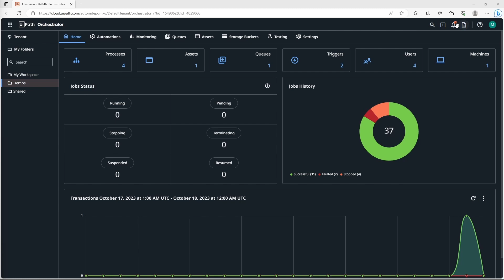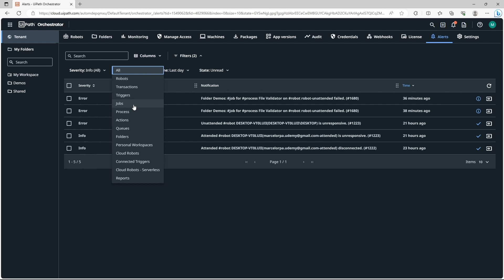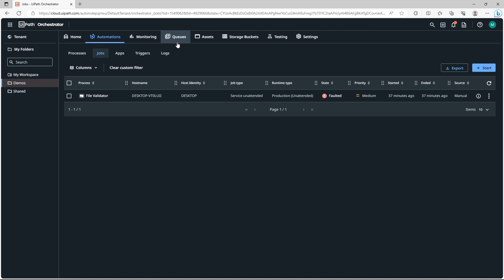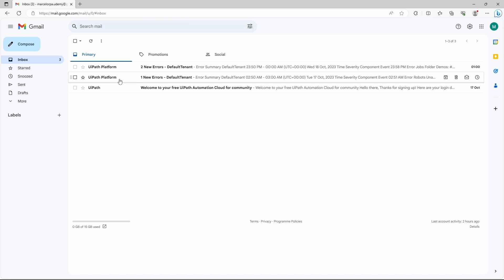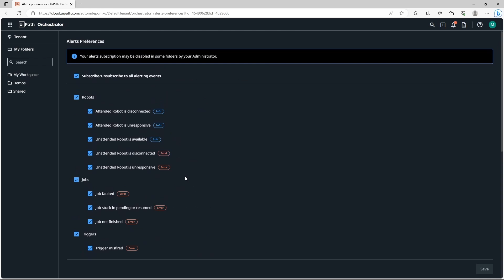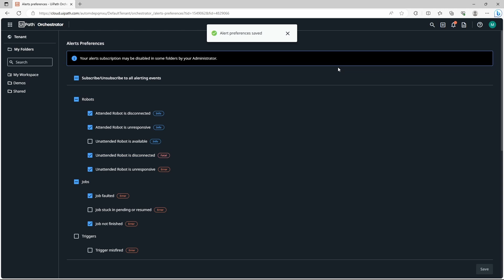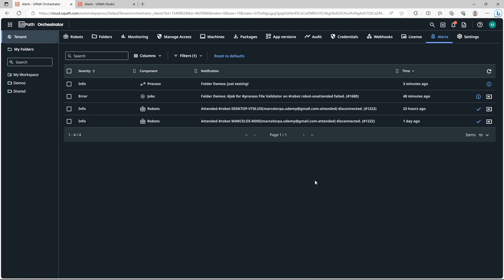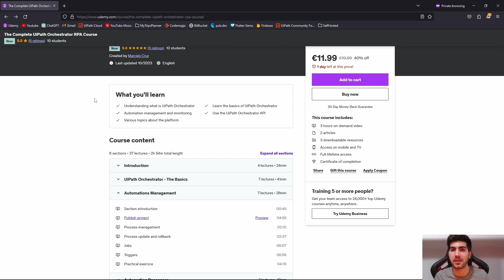Everything about UiPath ALERTS🚨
Learn about UiPath alerts on this tutorial. We will understand how we can view and filter them on UiPath Orchestrator, and create custom alerts from automation.